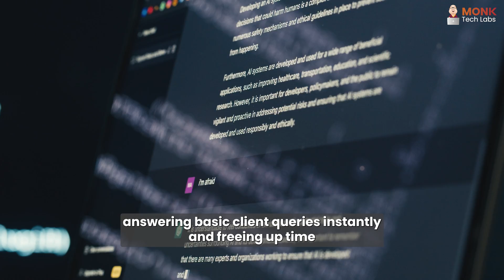How to use AI in your day to day Real estate job | Monk Tech Labs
Today, we're diving into the game-changing role of AI in the fiercely competitive real estate industry. Uncover the secrets of using AI to supercharge your business by making daily operations smoother and more efficient.

Discover how AI streamlines the property hunting process by tailoring results based on user behavior and preferences. This advanced tech can save you precious hours that would otherwise be spent on manual searches.

Venture into the world of virtual property tours facilitated by AI. Through the power of 3D imaging and virtual reality, showcase properties to clients from anywhere, conserving both time and resources.

Explore the role of AI in property valuation, where machine learning algorithms sift through heaps of data such as recent sales, local market trends, and property characteristics to deliver accurate, real-time valuations. This ensures our property pricing remains competitive and precise.

AI is revolutionizing customer service too, providing 24/7 assistance with AI-powered chatbots. This tech answers client queries instantly, leaving you with more time to tackle complex tasks.

Learn about AI's ability to make market predictions by analyzing trends, providing invaluable insights on optimal times to buy or sell properties. This equips us to make more informed decisions.

Remember, AI doesn't eliminate the need for the human touch, experience, or valuable client relationships we foster. It's a tool designed to bolster our effectiveness and efficiency.

AI is not a futuristic concept - it's here, reshaping how we operate in the real estate business.

Keen to delve deeper into harnessing AI for your real estate endeavours? Secure your copy of the exclusive ebook on 'ChatGPT & AI for Real Estate' via the link in the comments section below.

Did you find this video informative? Stay ahead with AI until our next video.